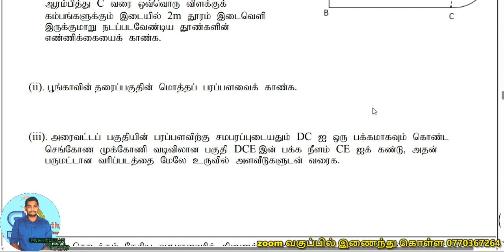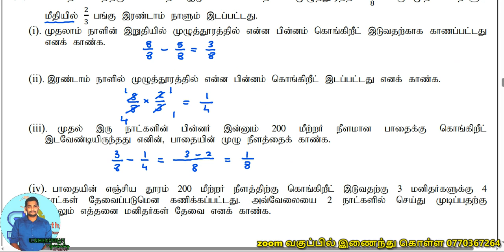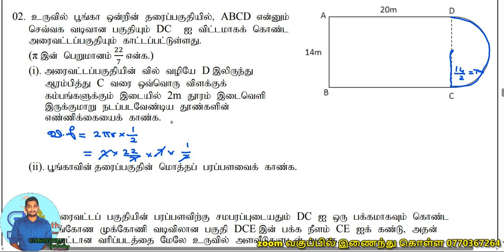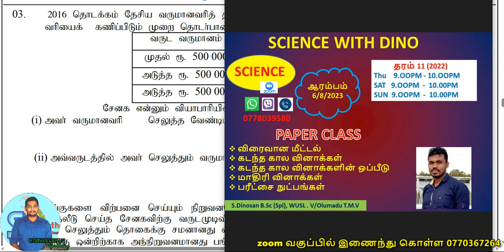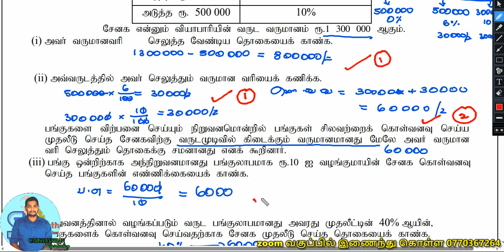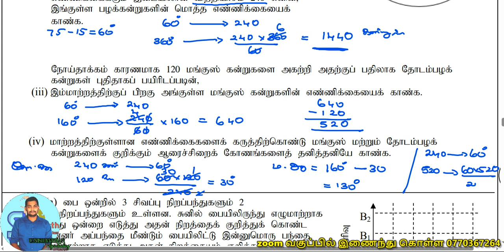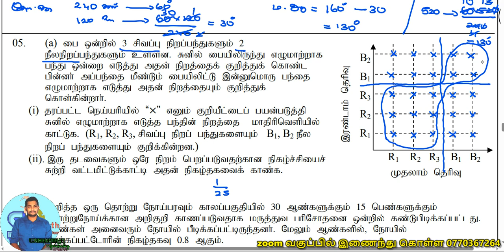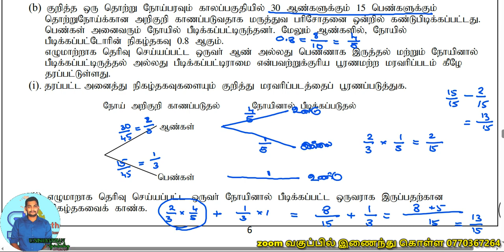Colombo zone 11 2nd term maths exam 2022 / 1st part B discussion / மேல் மாகாணம் /Western province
கொழும்பு வலயக் கல்வி அலுவலகத்தினால் தரம் 11 மாணவர்களுக்காக நடத்தப்பட்ட இரண்டாம் தவணை பரீட்சை 2022

 வினாக்களுக்கான தெளிவான விளக்கங்களுடனான விடைகள்

பகுதி இரண்டிற்கான விளக்கம்  zoom மூலமான கணித வகுப்பில் கலந்துரையாடப்படும்

ஒன்லைன் ஊடாக தரம்  10 மற்றும் 11 இற்கான கணித வகுப்புகளில் பங்குபற்றும் , பங்குபற்ற விரும்பும் மாணவர்கள் இந்த கணக்கிற்கு மாதந்தம் ரூபா 800 யையும்,

தரம் 10 மற்றும் 11 இரண்டு வகுப்புகளில் பங்குபற்றும் மாணவர்கள் ரூபா 1000 தையும்

சாதாரண தர பரீட்சை நெருங்குகின்ற காலத்தில் நடைபெறும் தரம் 11 இற்கான துரித மீட்டல் வகுப்புகளில் இணைந்து கொள்ளும் மாணவர்கள் மாதாந்தம் ரூபா 1200 யும் வைப்பில் இட்டு

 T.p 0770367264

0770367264 என்ற இலக்கதிற்கு ez cash அனுப்பவும் முடியும்.

எமது கல்வி நிலையத்திலும் கட்ட முடியும்.

ஒன்லைன் ஊடாக பணப்பரிமாற்றம் செய்பவர்கள் தெளிவாக உங்கள் பெயரை விபரம் என்ற இடத்திலிடவும்.

மாதந்தோறும் கட்டணம் உரிய காலத்தில் கட்டாதவர்கள் நீக்கப்படுவீர்கள். மன்னிக்கவும்

எது எவ்வாறு இருப்பினும் YouTube ஊடான இலவச வகுப்புகள் தொடர்ந்து நடைபெற்றுக்கொண்டே இருக்கும். எம்முடன் இணைந்திருங்கள்.

வகுப்புகளில் பங்கு பற்றுவதில்லை என்றால் மாதக் கட்டனம் கட்டவேண்டிய தேவை இல்லை. எனக்கு தனிப்பட்ட முறையில் அறியத் தந்து அல்லது *குழுவிலிருந்து* *விலகுவதன்*  மூலம் நீங்கள் முழுமையாக இதில் இருந்து  விடுபட முடியும்.

பல மாணவர்களின் வேண்டுகோளுக்கிணங்க என்னால் சேகரிக்கப்பட்ட அனைத்து வினாத்தாள் களையும் ஒரே தளத்தில் பெற்றுக் கொள்ளக்கூடிய வகையில் தயாரித்துள்ளேன்.

இதற்கான விளக்கங்கள் வீடியோ வடிவில் SL Maths Tamil எனும் YouTube channel இல் பதிவேற்றம் செய்யப்பட்டுள்ளது.

1. Viber community group

2. WhatsApp group

3. Telegram group

( Zoom class links இந்தக் குழுக்களில் பதிவிட படமாட்டாது நீங்கள் Zoom வகுப்பில் இணைய விரும்பின் பதிவுகளை மேற்கொண்டு வகுப்புக்குரிய குழுக்களில் இணைய வேண்டும்)